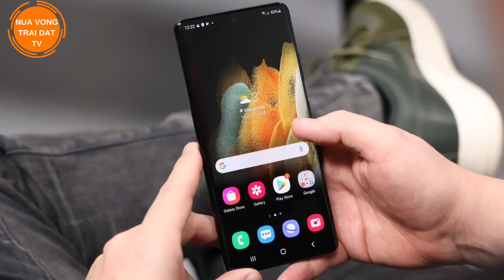Phát biểu cứng rắn của Tổng thống Đài Loan tại Lễ Quốc khánh lần thứ 110 | Bản tiếng Việt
Tổng thống Đài Loan phát biểu tại Lễ Quốc khánh lần thứ 110 | Bản tiếng Việt
Tin Tức  - Tin mới nhật - tin hot - tin tức tổng hợp - Khoa Pug - Vuong Pham - tin tức hoa kỳ - tin tức thế giới